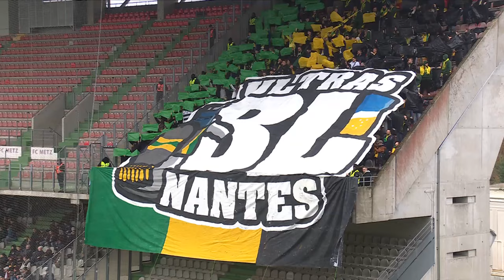FC METZ - FC NANTES (3 - 1) - Highlights - (FCM - FCN) / 2023-2024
FC METZ vs FC NANTES Highlights (3 - 1) in video.

Ligue 1 Uber Eats - Season 2023/2024 - Week 12 STADE SAINT-SYMPHORIEN - Sunday 12 November 2023

Goals : Kevin VAN DEN KERKHOF (3' - FCM) / Moses SIMON (12' - FCN) / Simon ELISOR (28' - FCM) / Joël Joshoghene ASORO (85' - FCM)

FC METZ Team line-up : 16 - Alexandre OUKIDJA /8 - Ismaël TRAORE /29 - Christophe HERELLE /2 - Maxime COLIN /3 - Matthieu UDOL (c) /11 - Simon ELISOR /22 - Kevin VAN DEN KERKHOF /36 - Ablie JALLOW /27 - Danley JEAN JACQUES /7 - Papa Amadou DIALLO /18 - Lamine CAMARA

FC NANTES Team line-up : 4 - Nicolas PALLOIS /21 - Jean-Charles CASTELLETTO /8 - Samuel MOUTOUSSAMY /1 - Alban LAFONT /25 - Florent MOLLET /2 - Jean-Kévin DUVERNE /11 - Marcus COCO /29 - Quentin MERLIN /27 - Moses SIMON /5 - Pedro CHIRIVELLA BURGOS (c) /31 - Mostafa Mohamed Ahmed ABDALLA